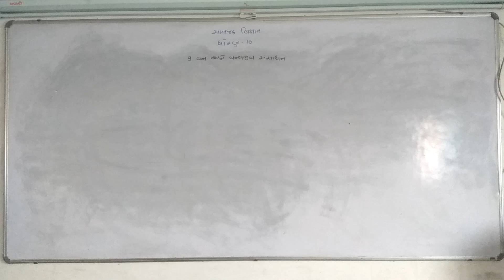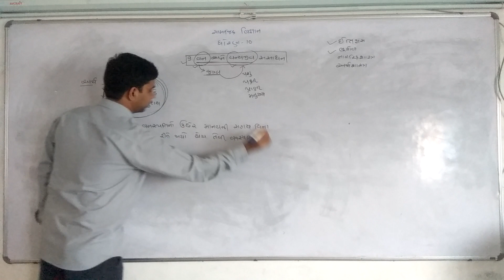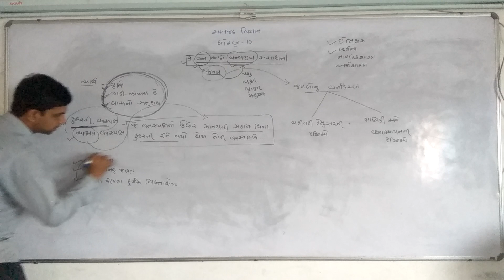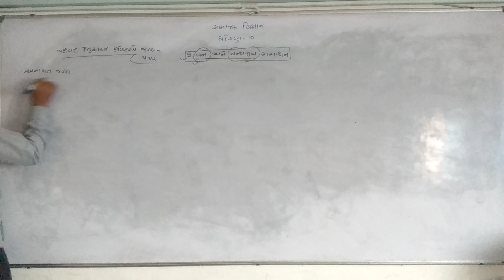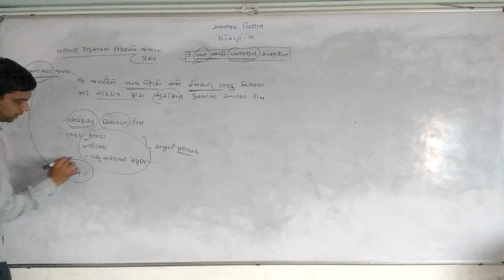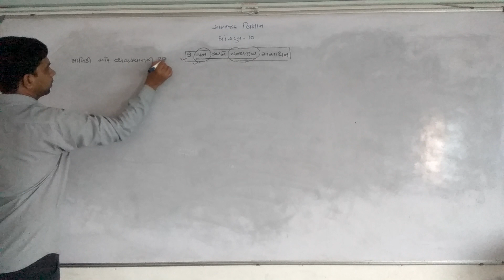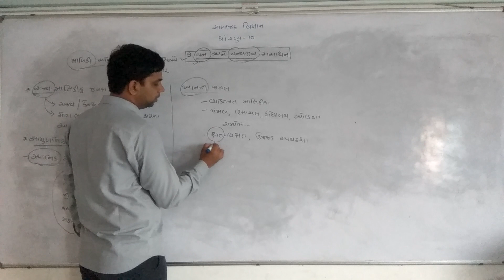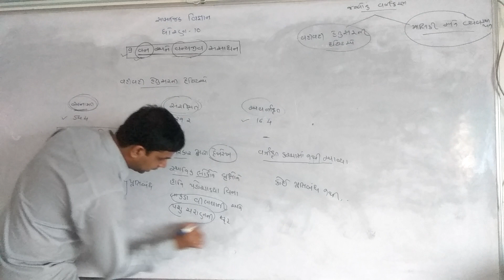GUJ MED STD 10 SS CH 9 VAN ANE VANYJIV SANSADHAN PART 1 OMPRAKASH